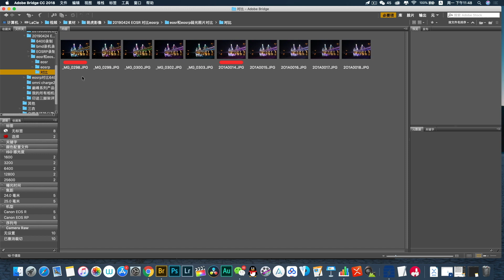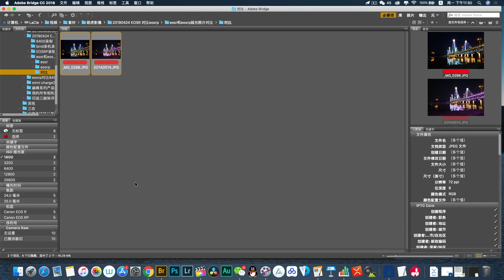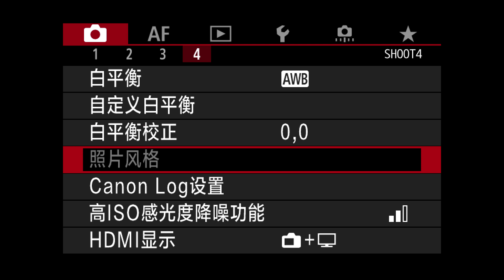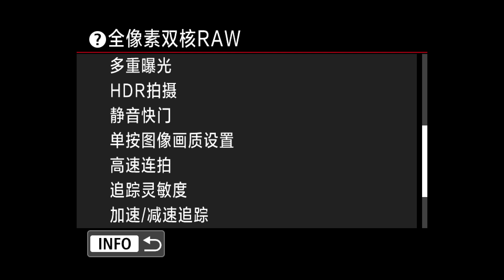佳能EOSR和EOS RP，你需要了解的十个关键差异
佳能EOSR和EOSRP的十个关键差异，帮助大家更好的去选择这两款佳能的全画幅专微。